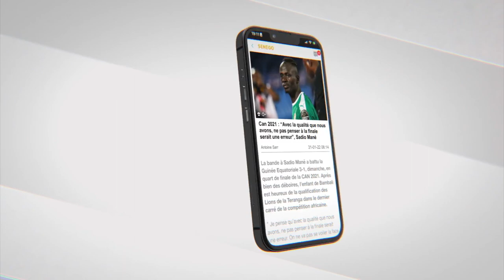En prison depuis trois mois: La famille de Papito Kara demande la clémence et du président Macky